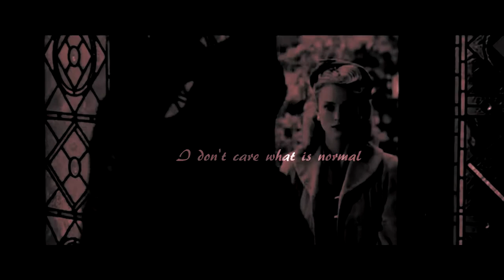Alan + Joan // We understand each other // The Imitation Game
WATCH IN HD! Saw this film today, and this friendship made me smile, so decided to honor a request. Hope everyone enjoys!  :)